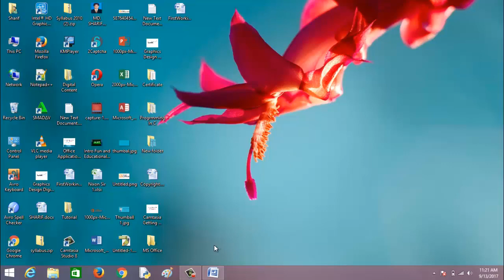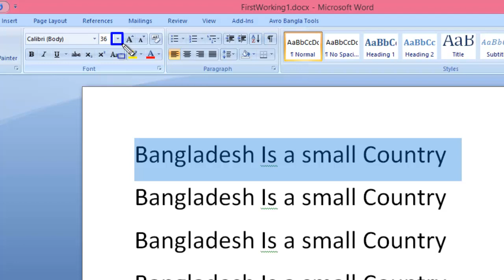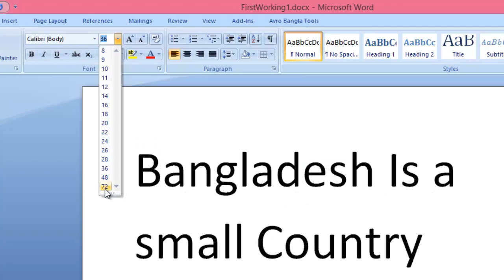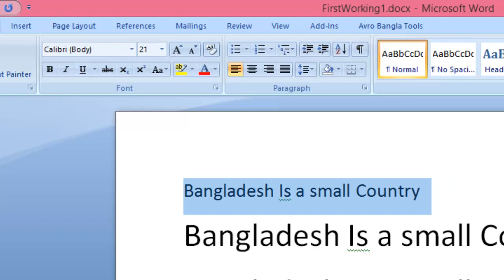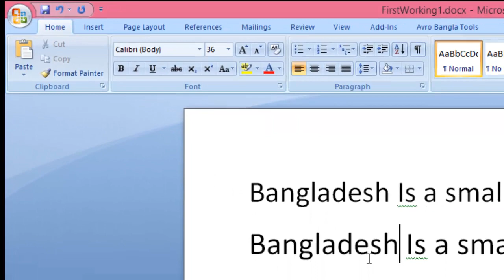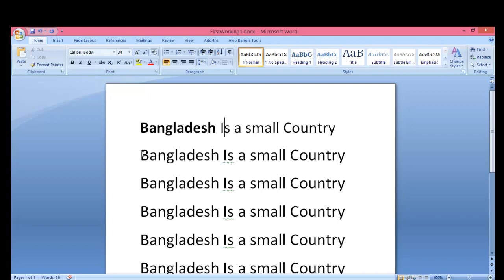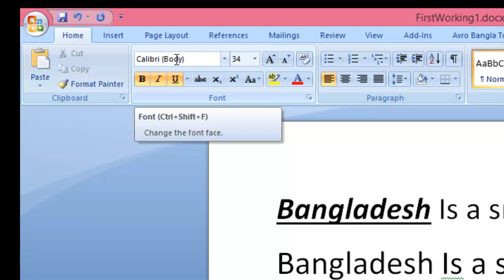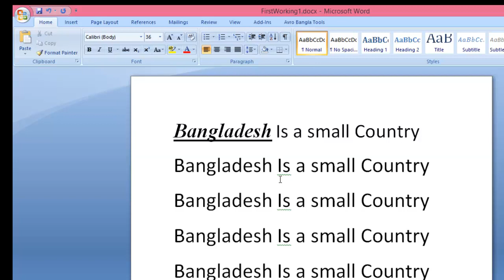03.How to change the size of the text and the font|| Microsoft Office 2007||Tutorial Part-3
This is a Third Tutorial for Microsoft Office Word 2007.
This Tutorial is How to Write a Written Bold, Italic, Underline. Here's how to change the size of the text and the front.If you want to learn Microsoft Office word 2007 then This video tutorial is most helpful for you.

Channel Name fun and educational
How to Save as or Save a file